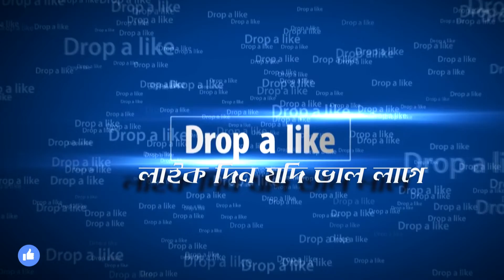স্যার আপনি কি নিরক্ষর!!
বাংলা কৌতুক